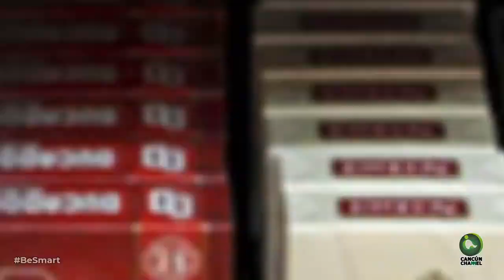Acusan a pastor de abuso sexual; prometía sacarles al demonio